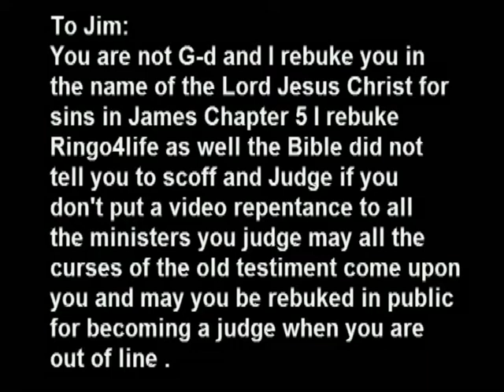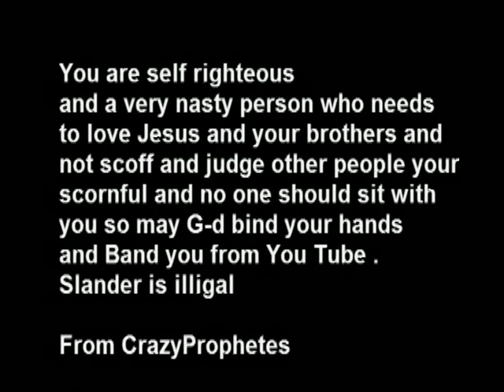"Christian" Witchcraft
When the Bibles were thrown out of the churches paganism filled the void.